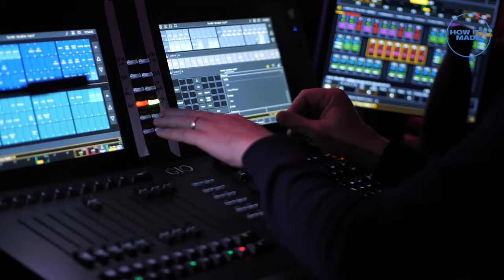The 47th tech rehearsal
Ever wondered what it takes to put together a production at The Old Vic? Look back at all the backstage magic during the technical rehearsal for The 47th.
Book your tickets to see the show before it's too late.